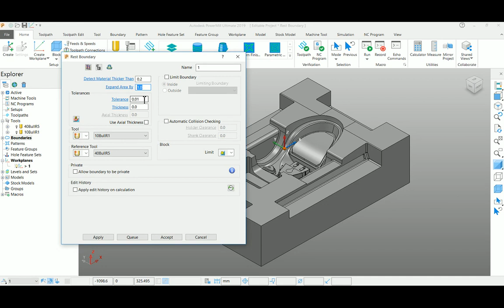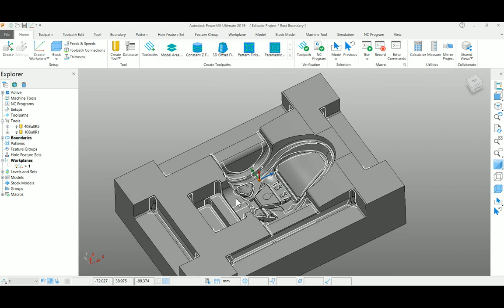Autodesk PowerMill - Rest Boundary - Tutorial 44 - Tamil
Learn how to create a Rest Boundary and its applications.